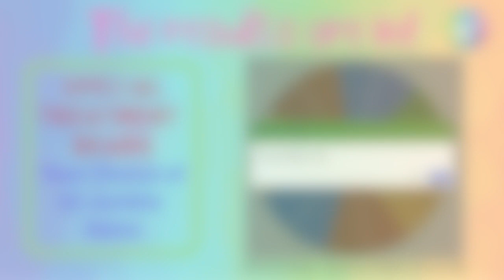DIYmoon Shop | Weekly Shoutouts Raffle 35 Winner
Congratulations Winner!

Join our Facebook Groups :
International : Diamond Painting DIY Kits and Completed Work
Philippines only : Diamond Painting PHILIPPINES DIY Kits

Please hit the THUMBS UP button if you liked the video

DIYMOON SHOP
Facebook : DIYmoon Shop Artist Collective